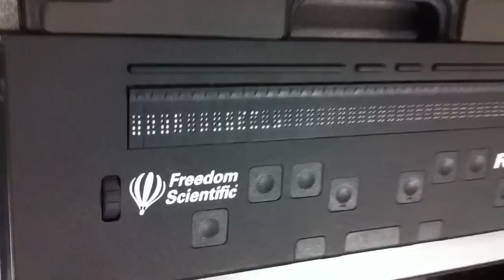Refreshable Braille Display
Refreshable Braille Display (17 July 2012)
Faculty Development Institute, USC Upstate